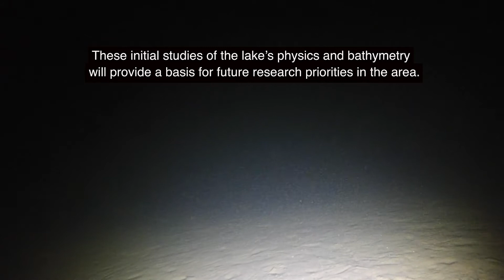Northern Youth Leadership Science Expedition on the R/V Nahidik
Seven students and three staff from the Northern Youth Leadership program took part in a week-long science expedition aboard the vessel, R/V Nahidik on Great Slave Lake. The program supports young people from across the Northwest Territories through remote wilderness programming. While aboard the vessel, the students were able to assist in the retrieval and redeployment of a full-depth, year-round mooring with 11 recording thermometers. They downloaded a full year of data from the mooring under the direction of, chief scientist, Eddie Carmack.

As a part of the expedition the students also operated an ROV, job shadowed various positions on the vessel and collected both water and sediment samples from the lake. Multi-beam sonar data collected along transects will also be examined as part of the study, as well as sub-bottom profiling and sediment coring samples. These initial studies of the lake’s physics and bathymetry will provide a basis for future research.